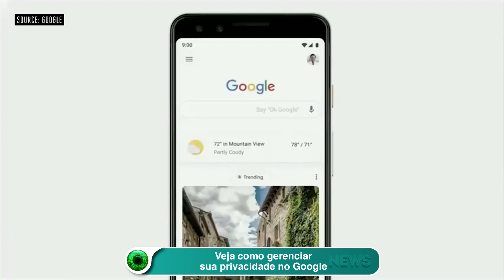Veja como gerenciar sua privacidade no Google